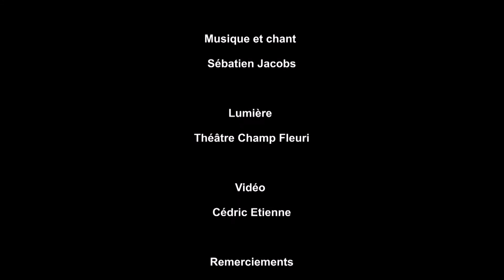kafrine trailer 2017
Ce spectacle s'appuie sur la rencontre d'un compositeur et d'une chorégraphe. Deux artistes construisant une "kaze" sonore et gestuelle. Deux artistes dans une confrontation de leurs disciplines artistiques, créant ainsi une nouveau champ expérimental.
Inspirée pêle-mêle par le Discours sur le colonialisme d’Aimé Césaire, le Portrait d’une négresse du peintre Marie-Guillemine Benoist, le courant de l’art performatif, autant que par la danse et les connotations linguistiques du mot kafrine – tantôt affectueux, tantôt poisseux de racisme – Nadjani Bulin explore ici avec beaucoup de sensibilité les nuances d’une identité noire réunionnaise. Une réflexion politique engagée que la chorégraphe fait basculer dans un univers métaphorique fait d’ombres mouvantes, de reflets et d’apparitions. Plongée dans l’obscurité, la scène devient le décor d’un songe en clair-obscur où le mouvement surgit par instants, puis reflue aux frontières du monde visible.